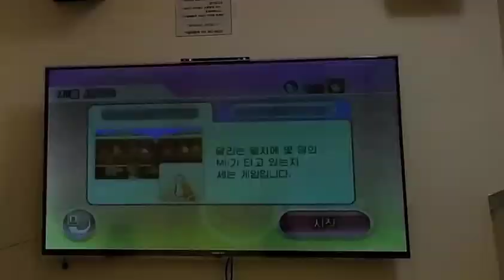Wii Party: Commuter Count